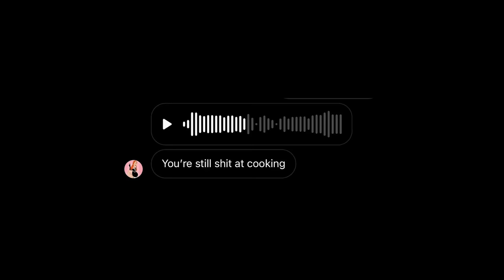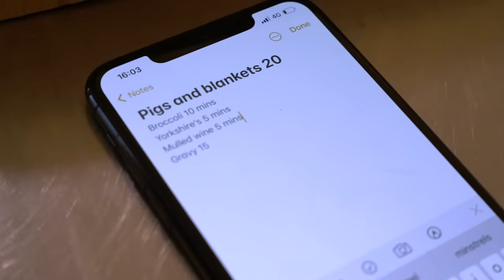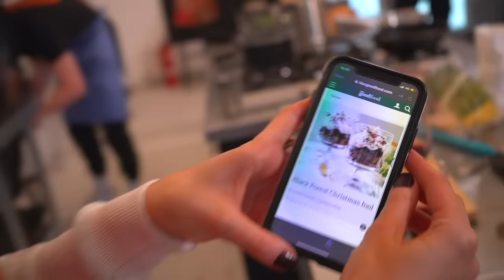YOUTUBER COOK OFF CHRISTMAS SPECIAL!